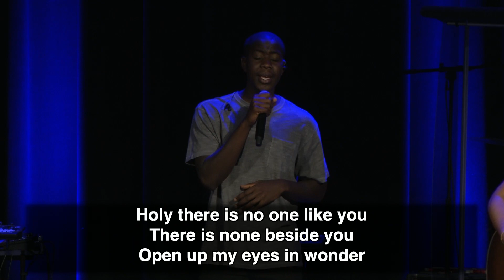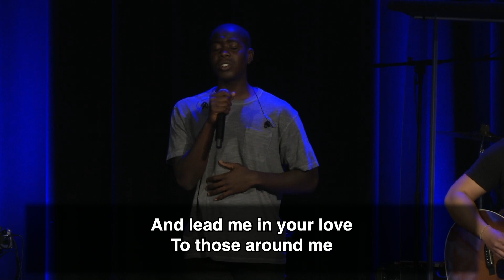Senior Sermon - May 5, 2023 MACU Chapel